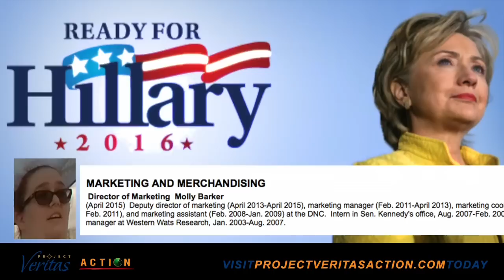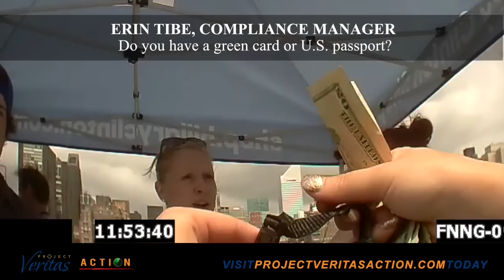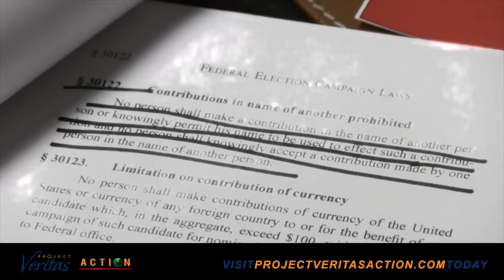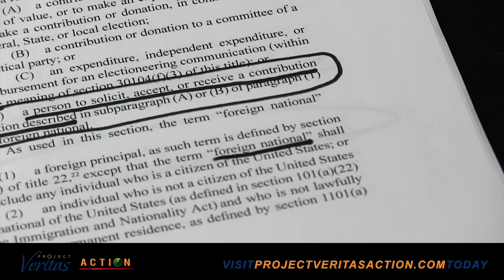HIDDEN CAM: Hillary's National Marketing Director Illegally Accepting Foreign Contribution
to help us conduct more investigations like this one. Trickle-Down Corruption: Hillary Clinton’s top lieutenants were caught on hidden camera by James O’Keefe violating election law from the very beginning of her campaign.

Clinton's national compliance manager acknowledged the illegality and walked away just prior to the transaction. The transaction was conducted by the Clinton Campaign's National Marketing Director.

“We have to stop the endless flow of secret, unaccountable money that is distorting our elections, corrupting our political process, and drowning out the voices of our people.” – Hillary Clinton